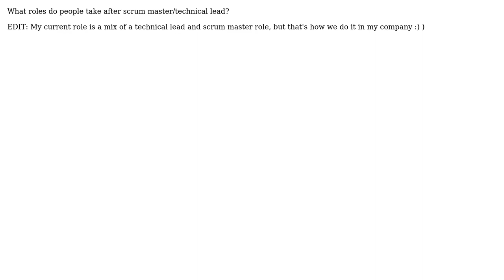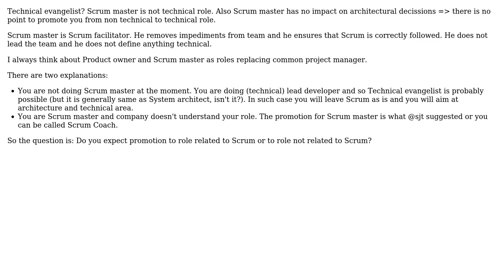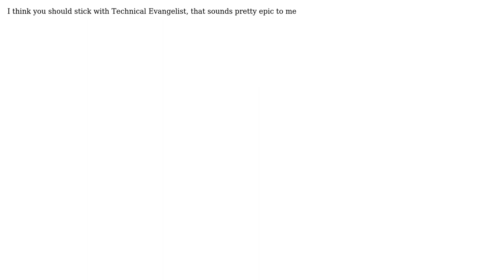Software Engineering: What roles do people take after scrum master/technical lead? (7 Solutions!!)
Software Engineering: What roles do people take after scrum master/technical lead?

With thanks & praise to God, and with thanks to the many people who have made this project possible! | Content (except music & images) licensed under CC BY-SA | Music | Images & others | With thanks to user yannis user sjt user Martin Wickman user Lunivore user LeWoody user Ladislav Mrnka user gnebar user Agile Scout and the Stack Exchange Network Trademarks are property of their respective owners. You are responsible for your own actions.